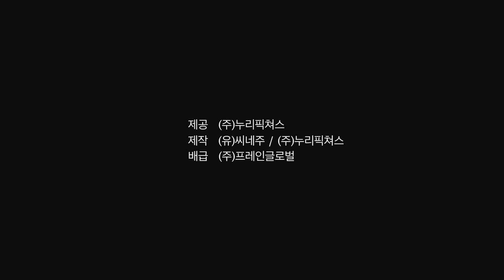레드카펫 메인 예고편 Red Carpet Main Trailer (2014) HD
레드카펫 메인 예고편 Red Carpet Main Trailer (2014) directed by 박범수(Park Beom-soo)

10년차 에로영화 전문감독과 20년 전 아역스타 출신 여배우의 애로 많은 로맨스를 그린 상상예측불허 로맨틱 코미디 영화.
A porn movie director of 10 years and a kid actress from 20 years ago go through a romance with many errors.

개봉일(Release Date) : 2014년 10월 23일(Release Date in Korea : 2014/10/23)
감독(Director) : 박범수(Park Beom-soo)
출연(Cast) : 윤계상(Yoon Kye-sang), 고준희(Ko Joon-hee), 오정세(Oh Jeong-se)
장르(Genre) : 로맨스, 코미디(Romance, Comedy)
Country: 남쪽 한국 South Korea